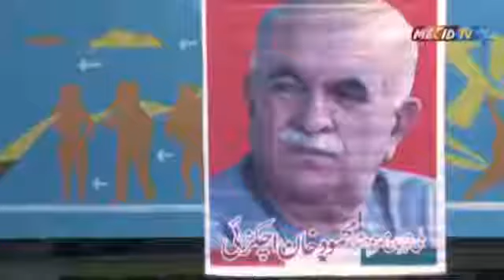All Pakistan To A Championship